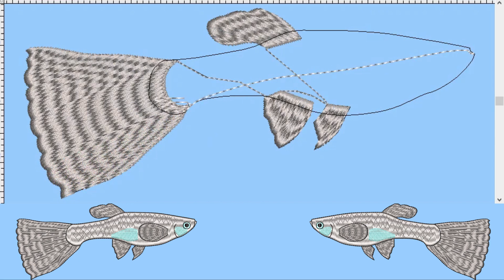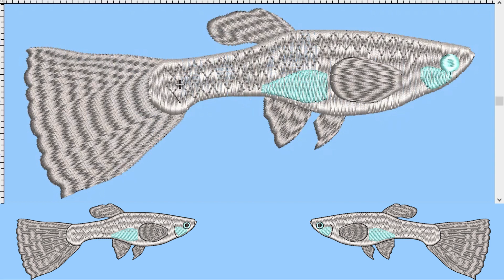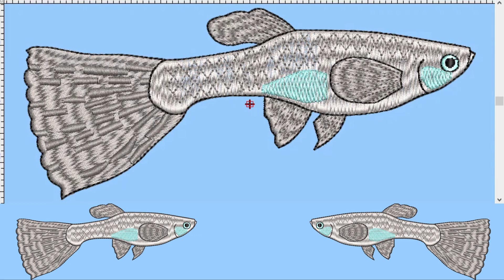Stitching Aquatic Beauty: Guppy Fish Embroidery design digitizing dst,pes,hus,cnd,vp3,jef,xxx files.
Guppy fish embroidery is a captivating and intricate form of textile art that showcases the beautiful and colorful guppy fish through the medium of embroidery. This art form combines the precision of embroidery with the vibrant and dynamic nature of guppy fish, resulting in stunning and lifelike representations of these popular aquarium fish.

Guppy fish, scientifically known as Poecilia reticulata, are renowned for their dazzling array of colors and patterns, making them a popular subject for embroidery enthusiasts. Guppy fish embroidery typically features a wide variety of techniques and materials, allowing artists to create highly detailed and realistic depictions of these aquatic creatures.

The process of creating guppy fish embroidery typically involves selecting the right fabric as a canvas, often opting for materials with a smooth texture to allow for fine stitching. The artist then carefully chooses a color palette that accurately represents the guppy fish's scales, fins, and overall appearance. Techniques such as satin stitching, long and short stitches, and French knots are commonly used to create the intricate details of the fish.

Guppy fish embroidery can vary in size from small, intricate pieces suitable for framing to larger, more elaborate works that can be used in home decor, fashion, or even as part of aquarium-themed art installations. The level of detail in guppy fish embroidery can be truly remarkable, with some artists paying close attention to the iridescence and shine of the fish's scales.

This art form not only celebrates the beauty of guppy fish but also allows artists to exercise their creativity and skill in needlework. Guppy fish embroidery pieces can serve as unique and eye-catching decorations, gifts, or collectors' items for those who appreciate the delicate and painstaking art of embroidery. Whether displayed on a wall, incorporated into clothing or accessories, or simply admired for its artistry, guppy fish embroidery is a delightful and visually stunning form of needlework that captures the essence of these beloved aquarium inhabitants

Formats and machines:
DST - Tajima,Barudan
EXP - Melco
HUS - Viking
JEF / SEW - Janome
PES / PEC - Brother, Baby Lock, Bernina
XXX - Singer
VP3 / VIP - Pfaff

100% money-back guarantee.
Your happiness as a customer is always very important to us.

We can do all types of digitizing such as:
3D PUff, Flat, chenille, cross stitch, Left chest, jacket back for products like Bags, Hats, Towels, Shirts, Jackets.
In all kind of machine formats such as DST, PES, JEF, JAN, EXP, ART, PXF, CND and any other format on your demand.

Fb.com/sembdigitizing